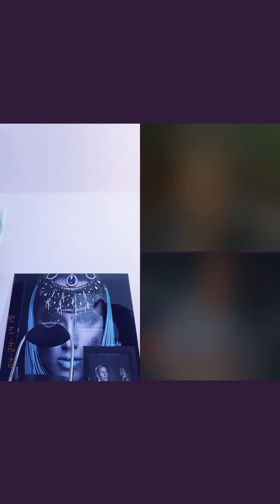Show the best of ourselves because we are all special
Show the best of ourselves because we are all special, and don’t forget to pray 🙏